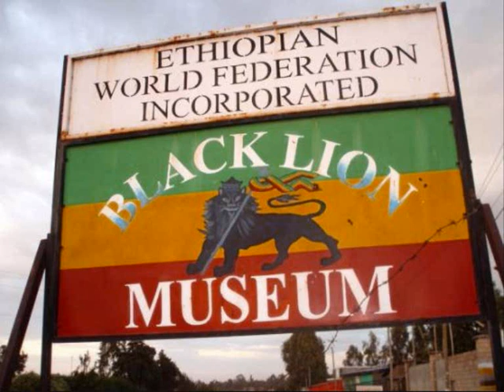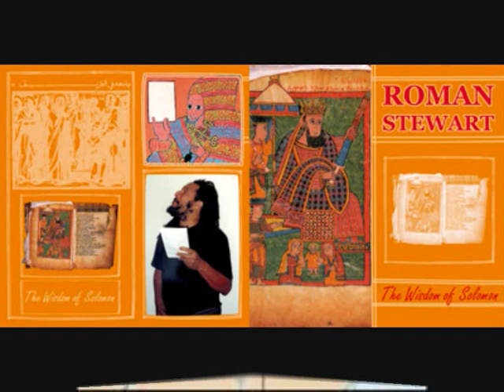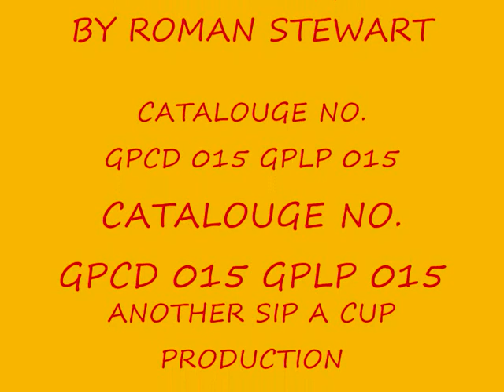SHASHAMANE LAND BY ROMAN STEWART GPCD015